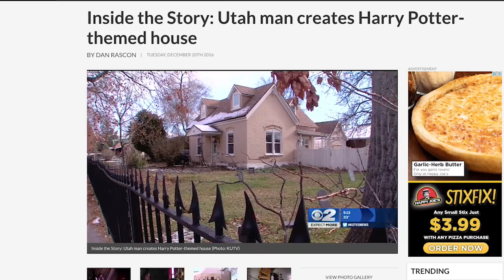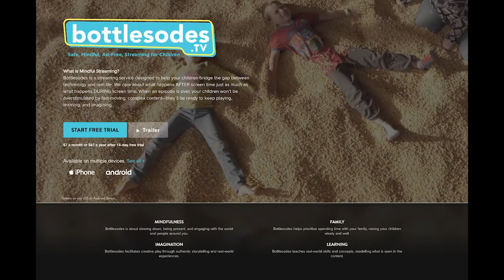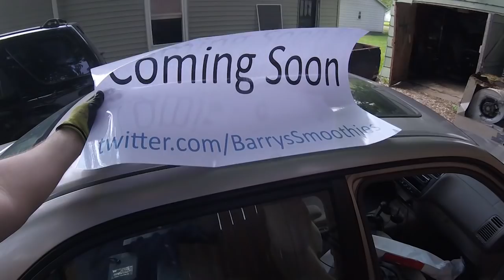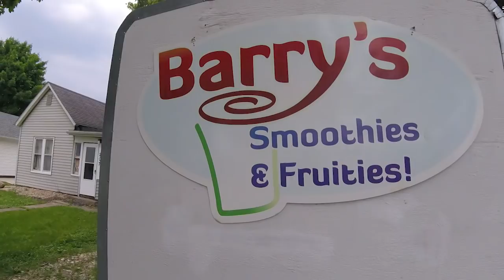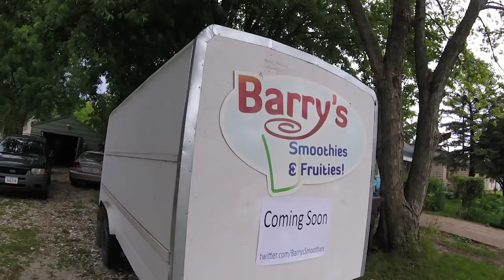What I learned Starting a Business - Food Vendor Trailer / Food truck / Concession Stand Trailer